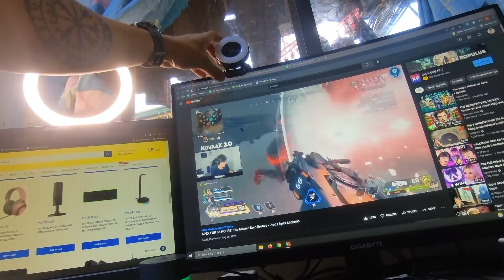Unboxing Razer Seiren X & Kiyo Bundle (Feedback and Review)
Whats Up everyone! Welcome to another vlog of Iska of all trades.
Walang rides so upgrade muna tayo ng work stuff.

RAZER KIYO BROADCASTING CAMERA WITH ILLUMINATION + RAZER SEIREN X CONDENSER STREAMING MICROPHONE

If you are interested in Fitness, Travel, Cycling, Road trip, Tech and Family Stuff. You came in the right place!

Need to be fit and looking for a coach that can guide you online?

Substitute Cameras:
Ricoh Theta V
Canon Powershot SX510 HS Wifi